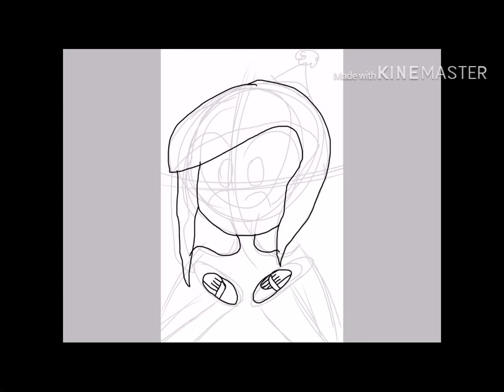Speed art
Me birthday